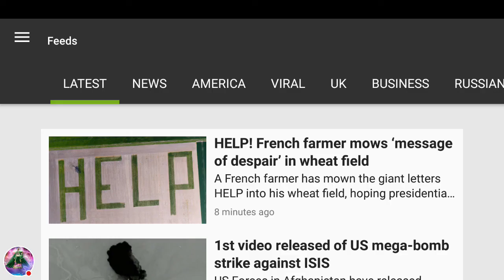Video release of Moab bomb on Afghanistan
Us drops bomb on Afghanistan